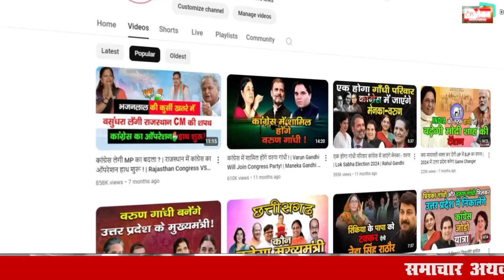20 साल बाद राज्यसभा में पहुंच ही जाएंगी किरण चौधरी! | Kiran Choudhary Rajya sabha chunav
20 साल बाद राज्यसभा में पहुंच ही जाएंगी किरण चौधरी! |Kiran Choudhary Rajya sabha chunav